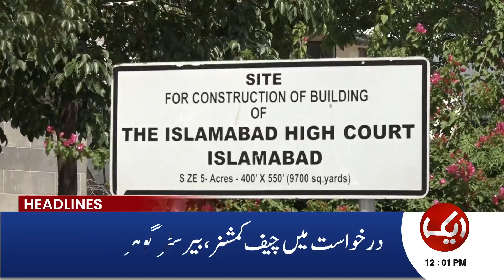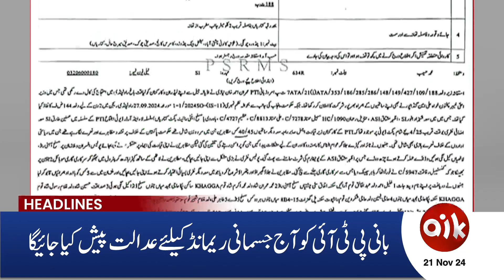PTI's Protest! Rangers Deployed - Government Plan Ready | 12 PM Headlines | 21 Nov 2024 | Aik News